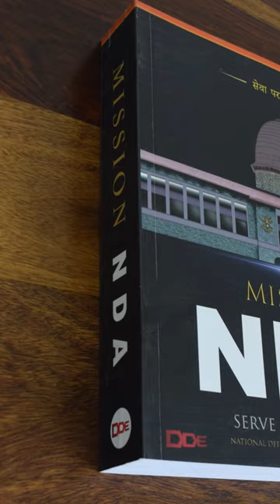General Purpose Machine Gun for Special Forces